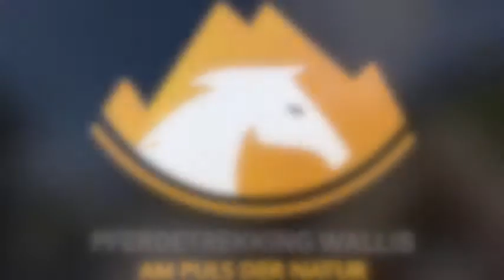Pferdetrekking Wallis - CH-3957 Erschmatt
Pferdetrekking Wallis,
Pferde-Trekking-Tagestouren